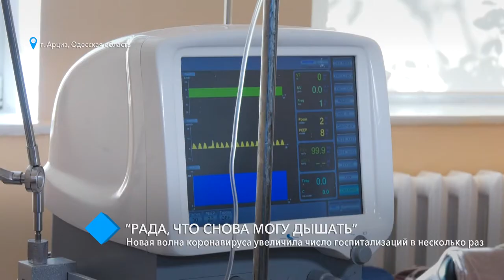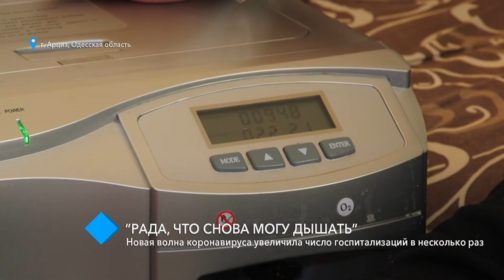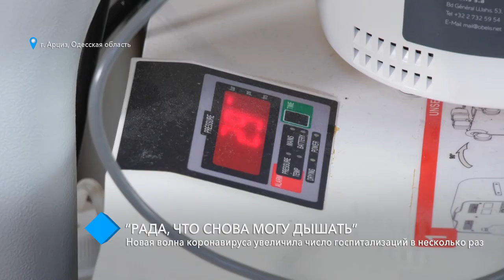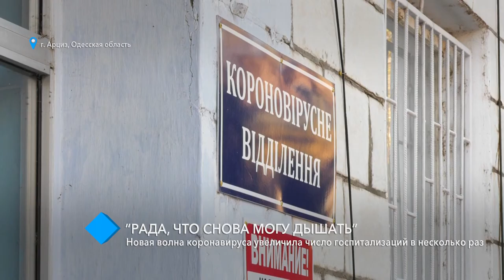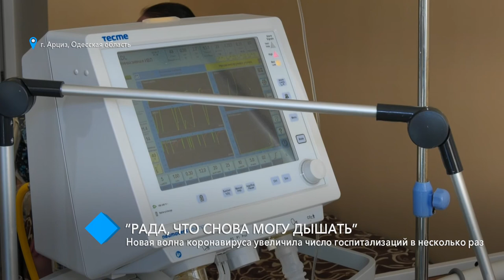“Рада, что снова могу дышать”: новая COVID-волна увеличила число госпитализаций в несколько раз